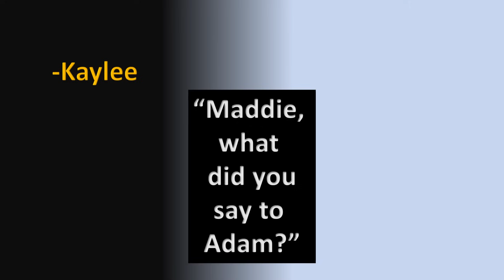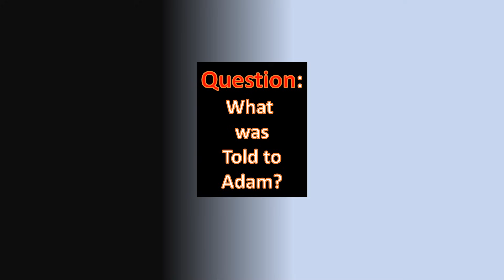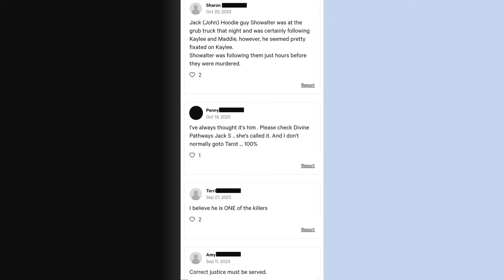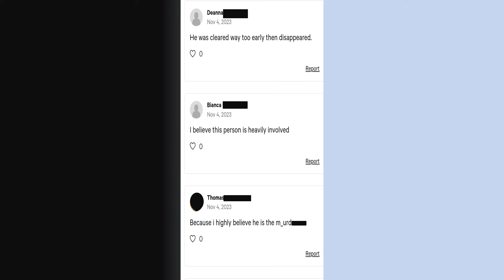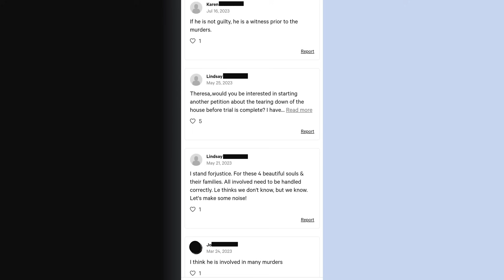1122 King Road Petition To Reinvestigate Hoodie Guy!! Concerned Citizens_ Do It During Trial Delay!